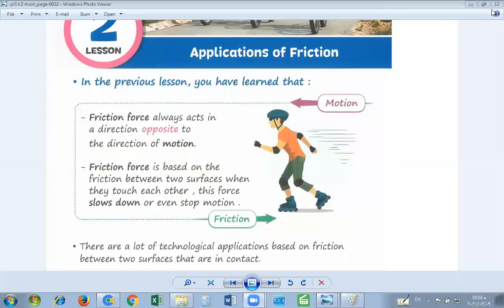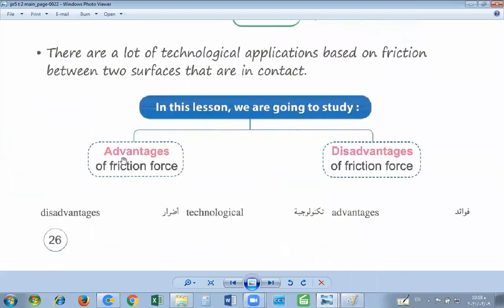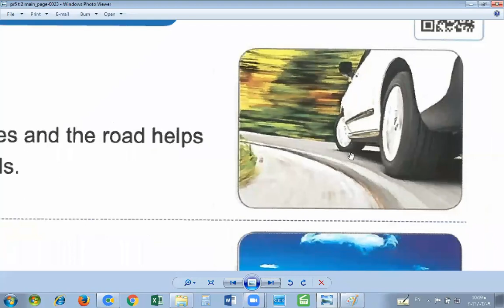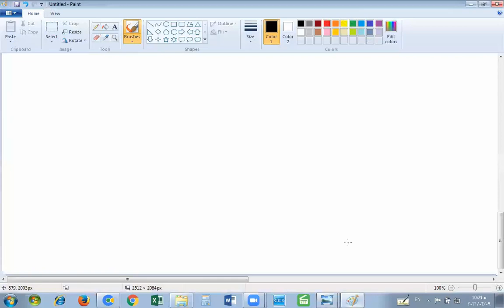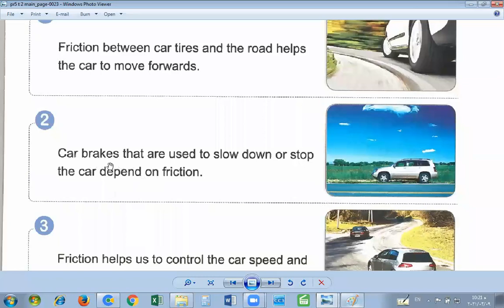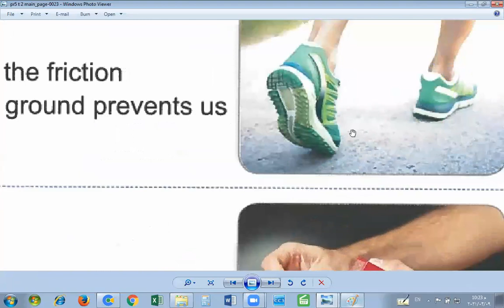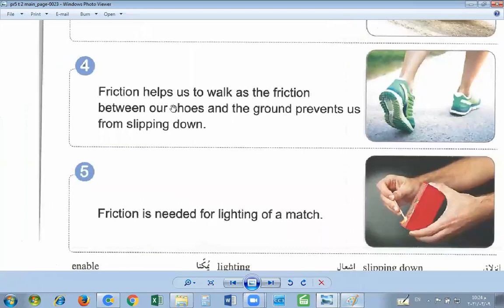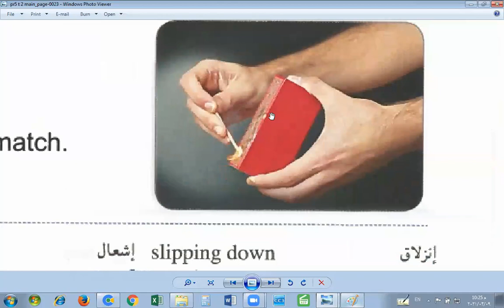second term G5 u1 lesson 2 - 1